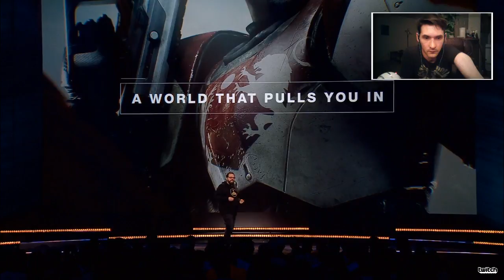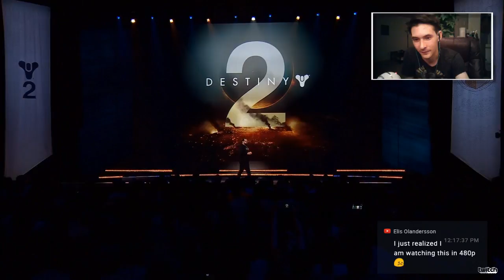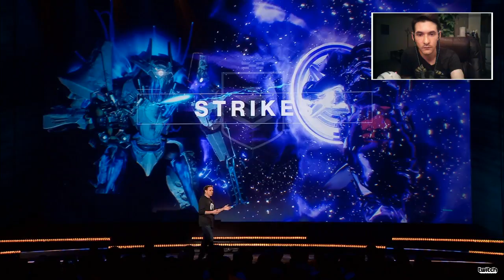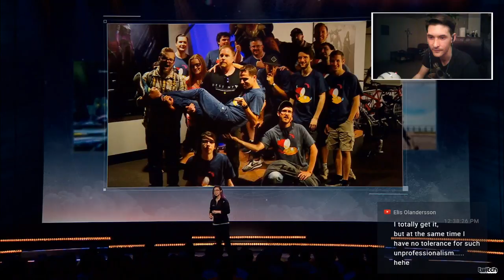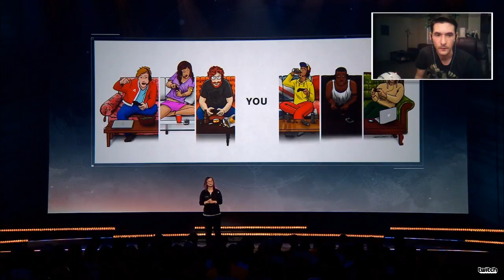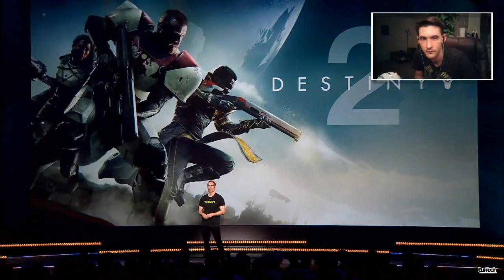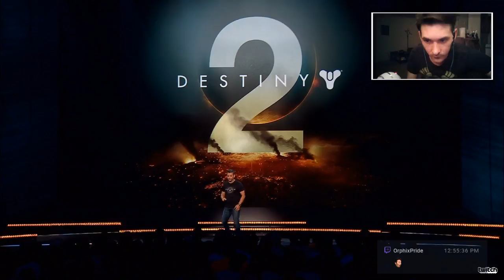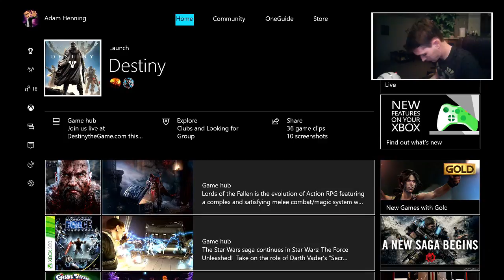A Nerd Watches Destiny 2 Gameplay Reveal | Live Review & Reaction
We're A Couple of Nerds, we play video games and we make jokes.
Sometimes we make opinions. Sometimes, our opinions are jokes.
Humor us. We might humor you back.

1. No Hate Speech
2. Do Not Spam. This means, no, I won't look at / promote your channel. If you come here and be chill, Senpai will notice you.
3. Jokes of all kinds are fine, but if someone is uncomfortable it MUST stop.
4. Links are allowed but only after asking permission.
5. Absolutely no Sexism, Hatred, General Toxic Behavior
6. Don't force me to create a new rule

I feel like the general rule is don't be an ass. Be good to the other people watching because that's what they are. People, lets not shit on other people.

If you're a fan of our stream layout and would like to know how elements like ours can be in your stream please visit:

Here's how to get in touch with us!